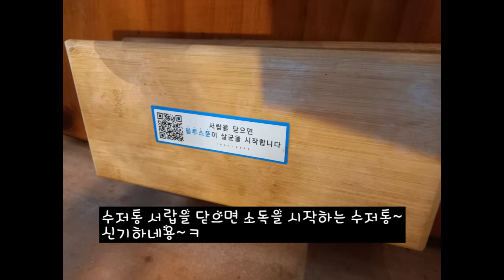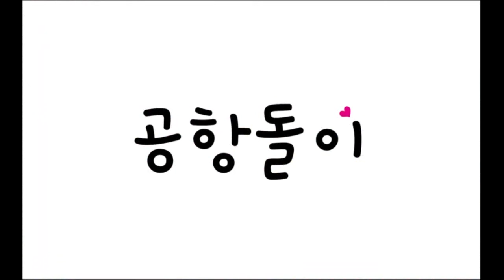부여읍 군수리에 있는 연꽃이야기에서 연꽃밥이 나오는 백련정식으로 한끼푸짐하게 먹고왔네용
부여읍 군수리에 있는 연꽃이야기에서 연꽃밥이 나오는 백련정식 으로 한끼푸짐하게 먹고왔네용
충청남도 부여군 부여읍 군수리 351-5